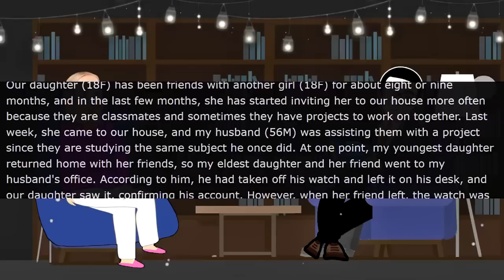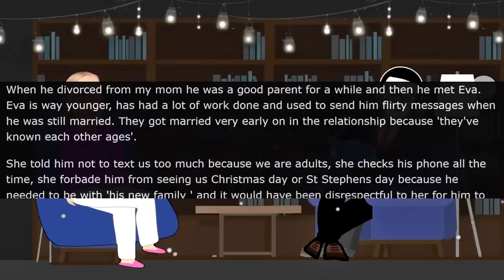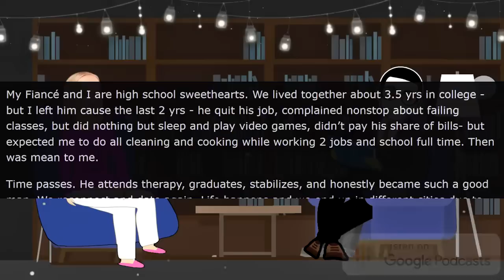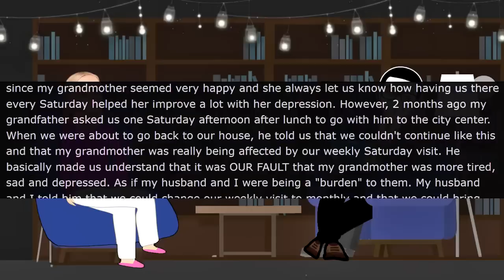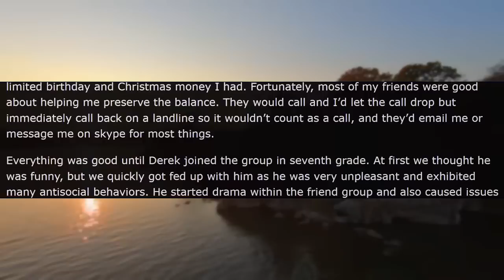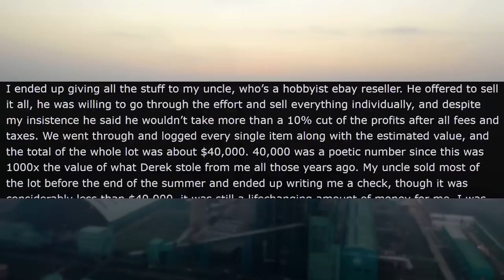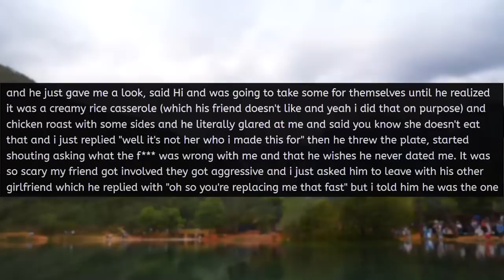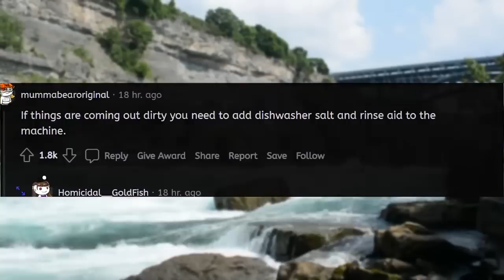Karen Stole My $5,000 Watch! HUGE Mistake! - Reddit Stories